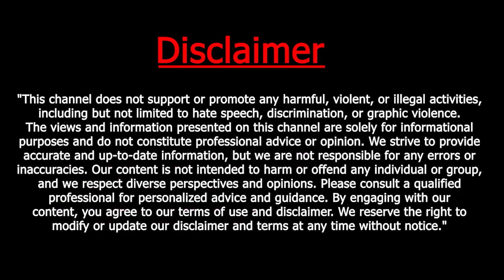Yati Narsinghanand detain by Ghaziabad Police for his controversial remarks on Prophet Mohammed pbuh